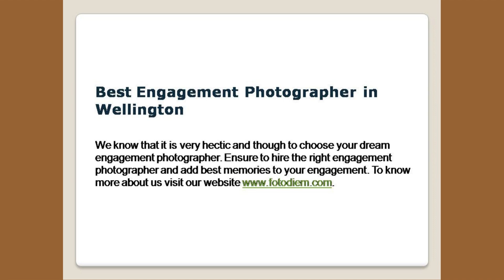Best Engagement Photographer in Wellington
We know that it is very hectic and though to choose your dream engagement photographer. Ensure to hire the right engagement photographer and add best memories to your engagement. To know more about us visit our